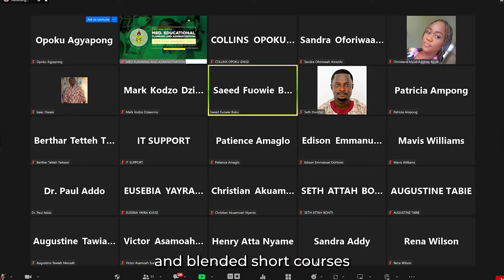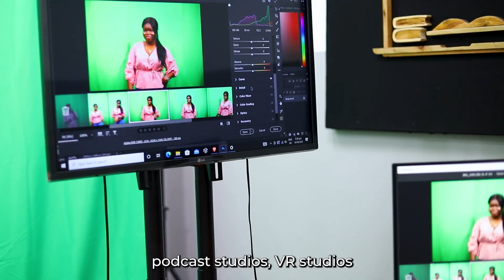KNUST E-Learning Revolution: Fostering Excellence in Digital Education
Join us on an inspiring journey through the Kwame Nkrumah University of Science and Technology's transformative venture into e-learning.
This documentary captures the challenges faced and truimphs gained during the COVID-19 pandemic, leading to the establishment of the state-of-the-art KNUST E-Learning Centre.
Discover how cutting-edge technologies, innovative teaching strategies, and a dedicated team have revolutionized education at KNUST, fostering excellence across diverse disciplines.
From virtual reality studios to comprehensive digital literacy training, see how KNUST is setting the standard for inclusive and accessible education in Africa and beyond.
Watch to learn about our groundbreaking initiatives, collaborative partnerships, and the unwavering commitment to shaping the future of digital education.